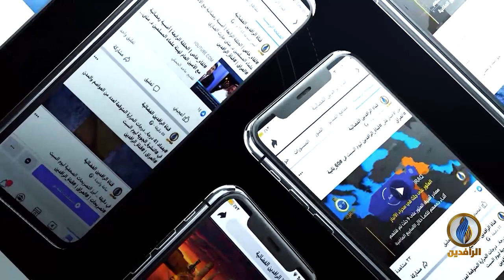طاولة_حوار | المليشيات وواجهاتها السياسية في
تقديم:
ماجد الجميلي